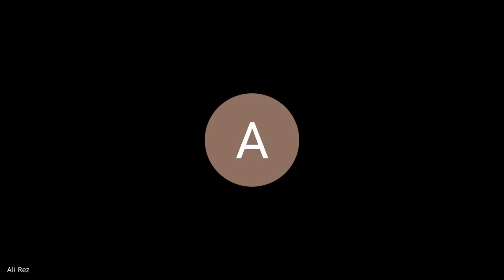Mohsen Kadivar - محسن کدیور - هسته سخت اسلام- زندگی مومنانه - جلسه سوم